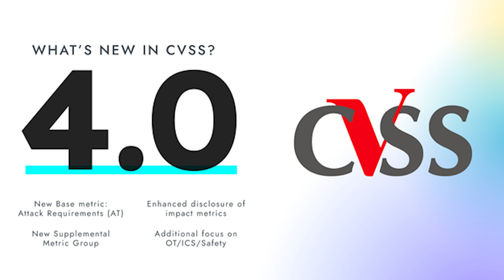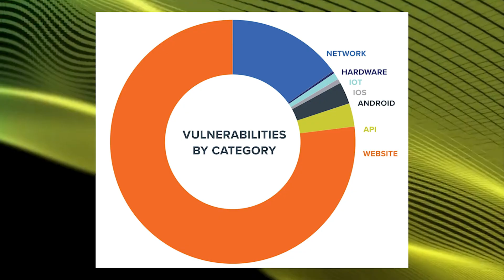YOU NEED TO STOP BUG HUNTING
🕵️ Feeling the squeeze in bug bounty hunting? This video explores the downsides of an overcrowded field—increased competition, diluted rewards, and limited opportunities. We discuss whether it's time to rethink your bug hunting strategy and offer insights for both seasoned hunters and newcomers. Join the conversation on the evolving cybersecurity landscape and share your experiences in the comments. 🛡️🔍